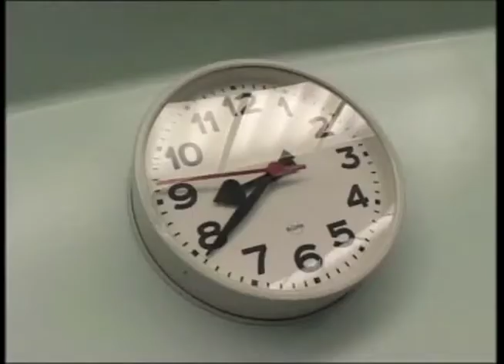SANITA'. COTA: LOMBARDIA E VENETO LE PIÙ VIRTUOSE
Roma, 1 ago. - "È stato fatto un evidente errore peraltro
riconosciuto. La Lombardia e il Veneto sono le regioni piu'
virtuose in assoluto. Lo sanno tutti". Lo dice il presidente
della regione Piemonte Roberto Cota, a margine della conferenza
delle regioni a proposito della graduatoria delle regioni
virtuosi in sanita'.
   Sulla esclusione della sua regione dai vertici della
classifica Cota precisa che questo e' dovuto al fatto che il
Piemonte e' "sotto piano di rientro non per colpa nostra" ma
ereditato dalla precedente amministrazione.